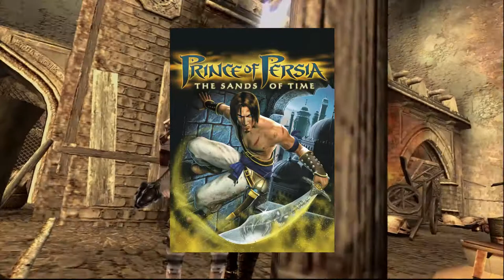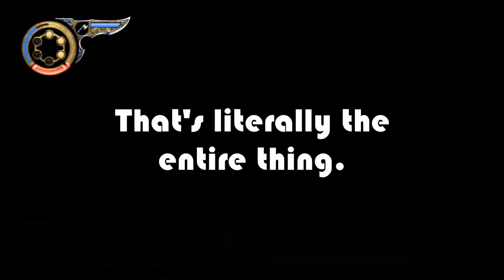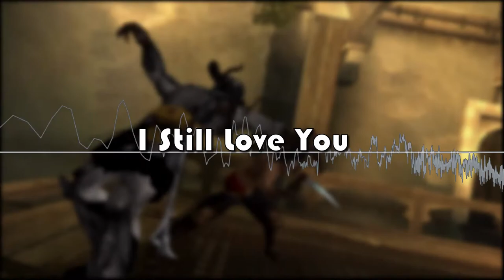Prince of Persia: The Two Thrones - ScionVyse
The end of the trilogy is here, did Ubisoft continue down the path that they forged with Warrior Within, or did they go back to their roots and make another classic like Sands of Time?